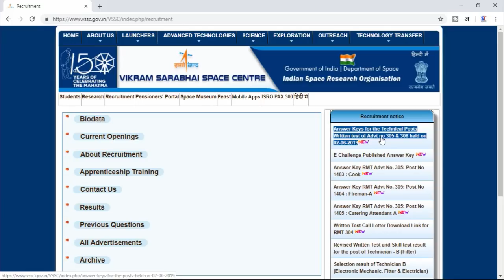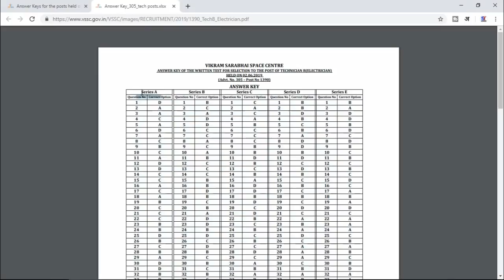ISRO (VSSC) Technician-B Answer Key Published.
धन्यबाद !

Contect us,